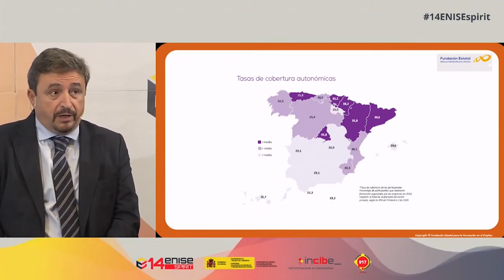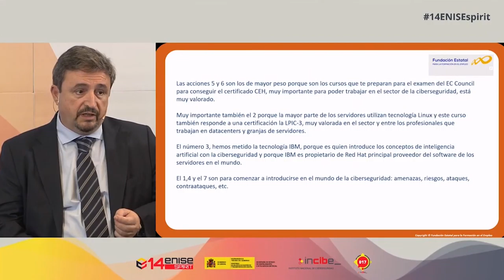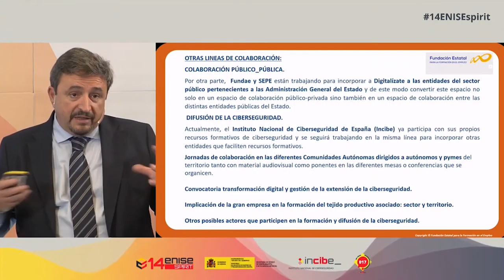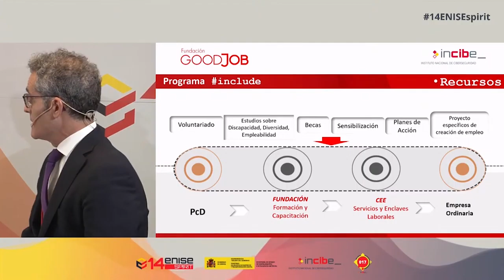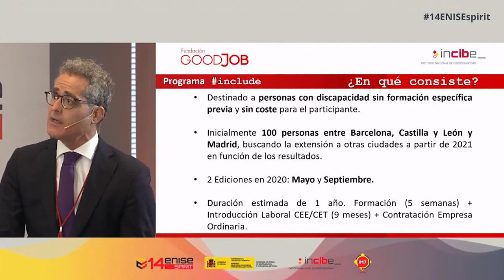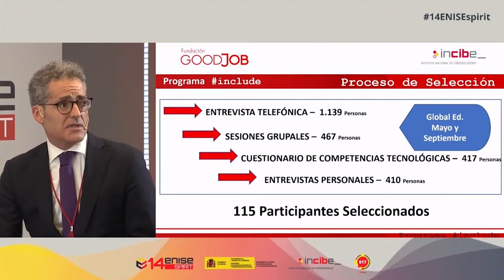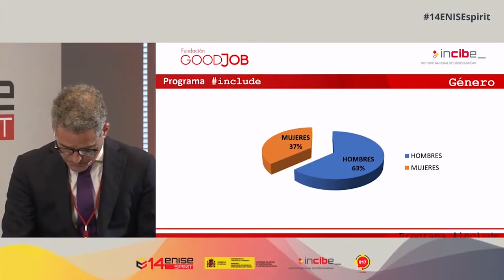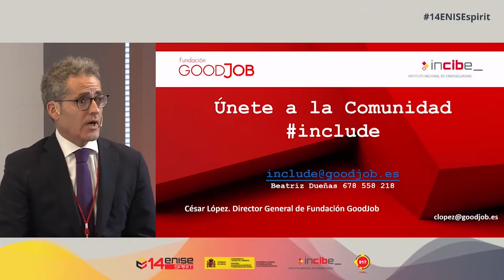Generation and reconversion of talent - Cybersecurity challenge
This panel talks about the promotion of cybersecurity training, the awakening of vocation and interest in a booming profession and with professional opportunities for specific groups.

· Amparo Valcarce. Undersecretary of the Spanish Ministry of Defense.
· César López. Managing Director of the GoodJob Foundation.
· Antonio de Luis Acevedo. Managing Director of  FUNDAE.
· Moderator: Ángeles Caso.